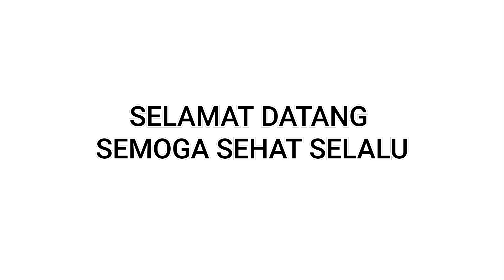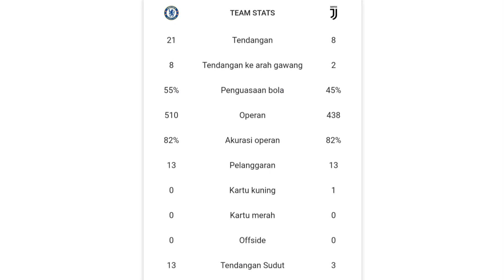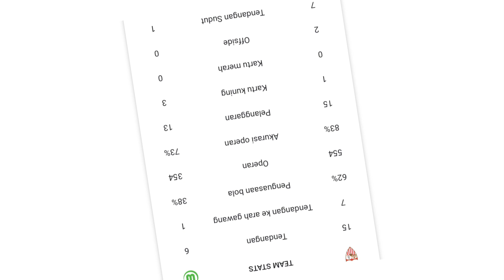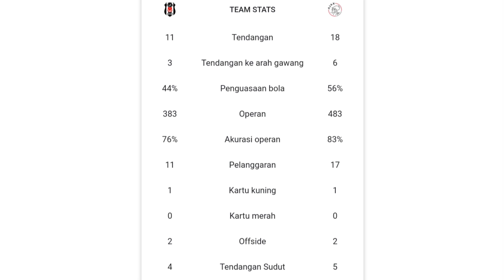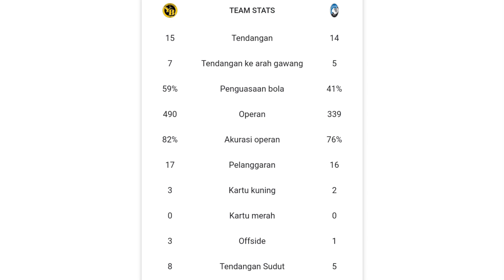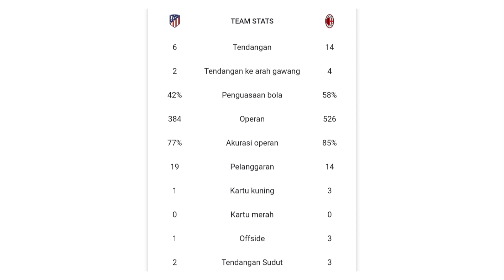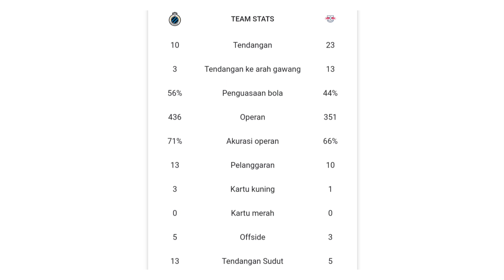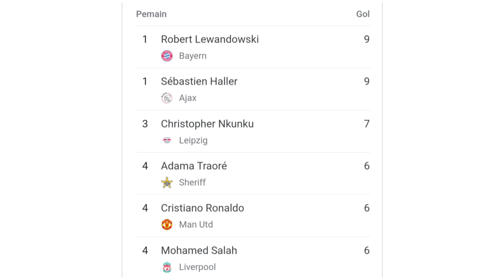HASIL LIGA CHAMPIONS TERBARU HARI INI | BERITA BOLA TERBARU HARI INI | BAHAS BOLA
BERITA SEPAK BOLA TERKINI & TERBARU HARI INI SERTA HASIL PERTANDINGAN BOLA TADI MALAM BERITA TERBARU DAN TERKINI
KLASMEN LIGA CHAMPIONS TERBARU TADI MALAM
HASIL PERTANDINGAN LIGA CHAMPIONS TERBARU
HASIL PERTANDINGAN UCL LENGKAP TERBARU HARI INI
HASIL UCL TADI MALAM
CUPLIKAN UCL TADI MALAM TERBARU
HIGHLIGHT UCL TADI MALAM
LIGA CHAMPIONS

DINAMO KYIV VS BAYERN MUNCHEN
VILAREALL VS MANCHESTER UNITED
CHELSEA VS JUVENTUS
BARCELONA VS BENFICA
SEVILLA VS WOLFSBURG
MALMO FF VS ZENIT
BESIKTAS VS AJAX
INTER VS SHAKTAR DONESKT
SPORTING LISBON VS BORUSSIA DORTMUND
MANCHESTER CITY VS PARIS SAINT GERMAINT PSG
ATLETICO MADRID VS AC MILAN
LIVERPOOL VS PORTO
CLUB BRUGGE VS RB LEPZIG
SHERIFF VS REAL MADRID

BERITA TERBARU DAN TERKINI LIGA CHAMPIONS
TOPSKOR LIGA CHAMPIONS TERBARU HARI INI TOP ASSIST LIGA CHAMPIONS TERBARU HARI INI KLASMEN TERBARU LIGA CHAMPIONS HARI INI TOPSKOR CHAMPIONS TERBARU HARI INI

BAHAS BOLA BAHAS BOLA BAHAS BOLA BAHAS BOLA

SEPAKBOLA FOOTBALL SEPAKBOLA MODERN MOERN FOOTBALL ANALISIS SEPAKBOLA STATISTIK SEPAKBOLA STATISTIK DAN ANALISIS LIGA CHAMPIONS TERBARU STATISTIK DAN ANALISIS LIGA CHAMPIONS TERBARU

BAHAS BOLA BAHAS BOLA BAHAS BOLA BAHAS BOLA BAHAS BOLA